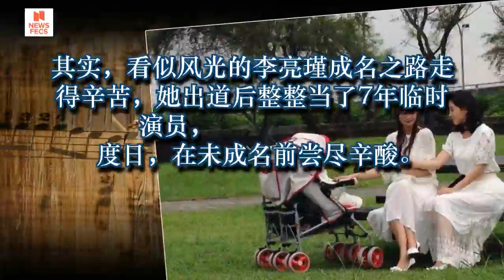本土剧女星“李亮瑾”近日无预警“消失萤光幕前”！没想到竟是因拍戏发生了这样的意外…！